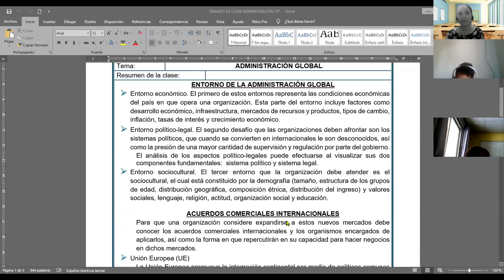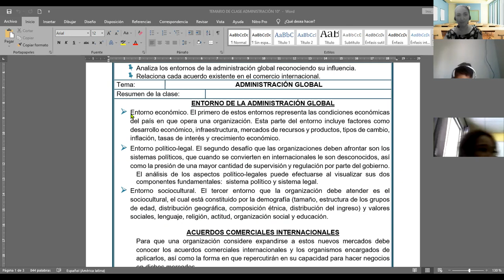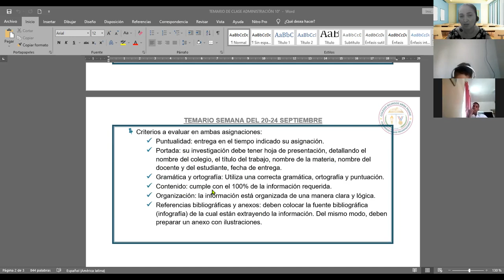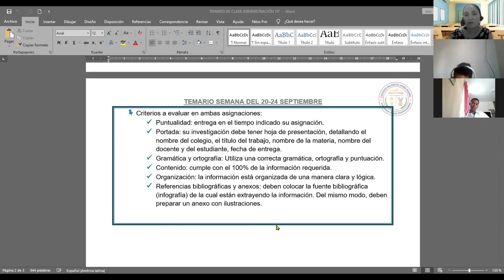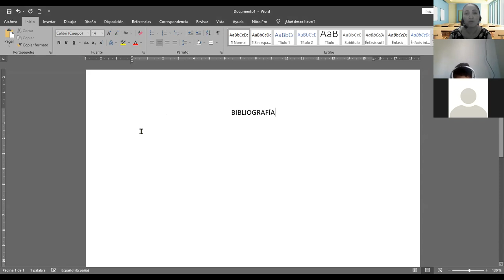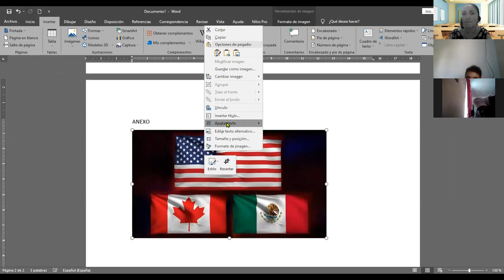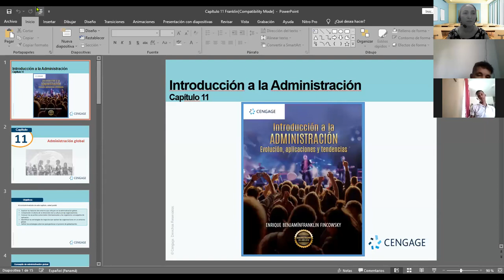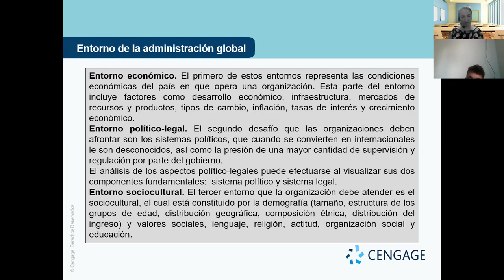10° ADMINISTRACIÓN 17 SEPT